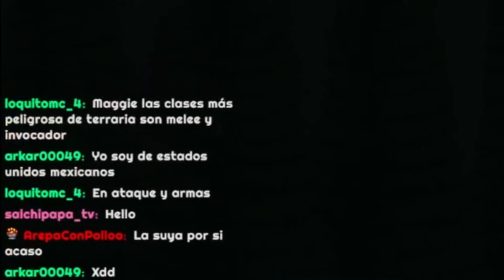Me pasé el calamity mod por primera vez 😭 | Maggieozs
Pooor fin, me he pasado el calamity mod por primera vez en mi vida!